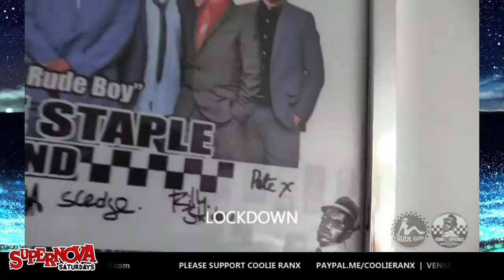Supernova Saturdays: Neville Staple (From the Specials / Neville Staple Band)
Look who we have coming up tonight with Coolie Ranx!!! The Original Rudeboy himself Mr. Neville Staple!!
This legend was part of The Specials, sang with Ranking Roger in Special Beat, toured with a little known band called The Clash, and so much more. Tune in to hear him live tomorrow night at 8pm ET/5pm PT.